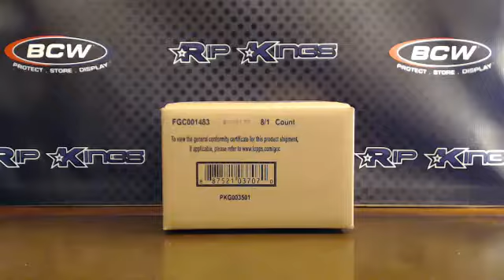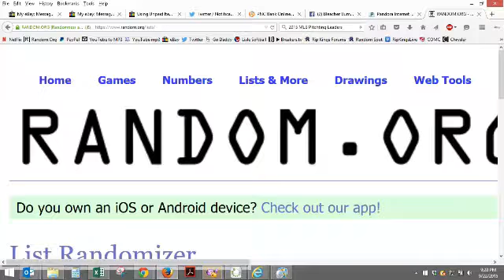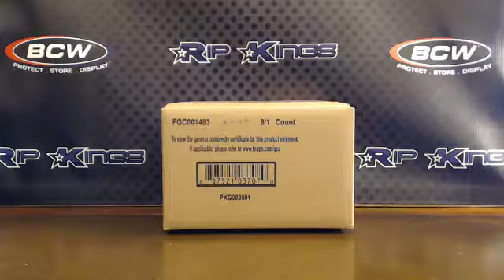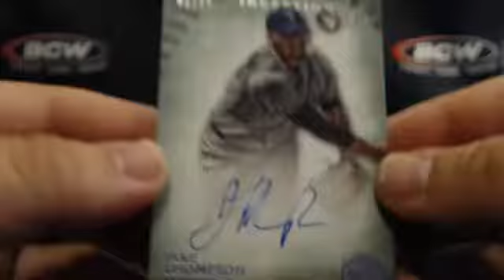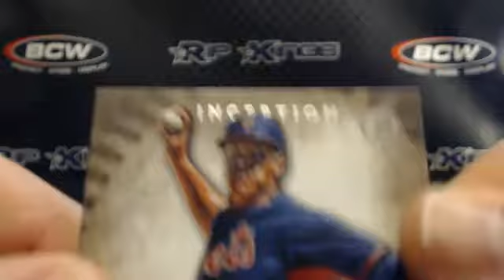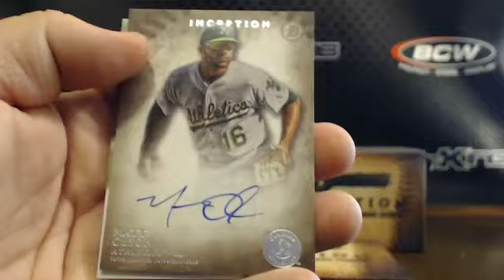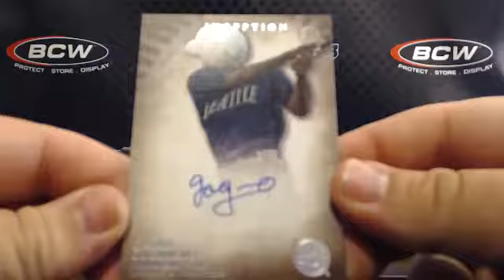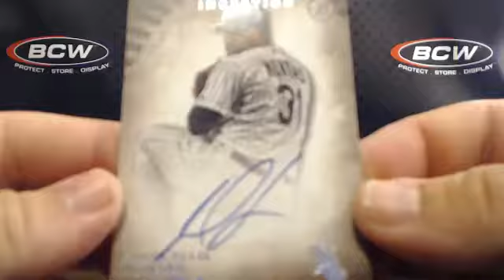2015 Bowman Inception Baseball 8-Box BOGO Break #22 9/22/15